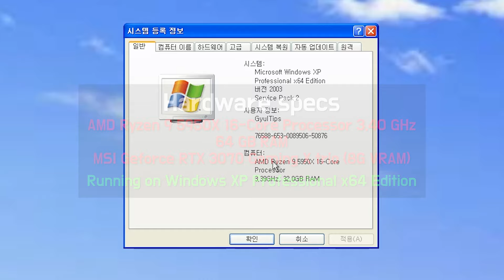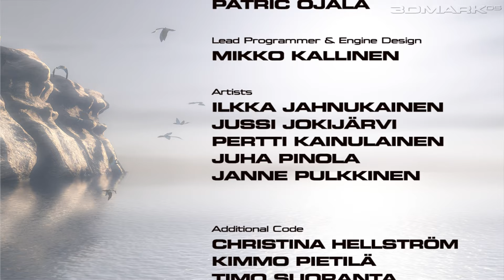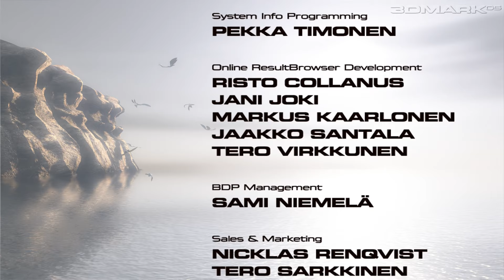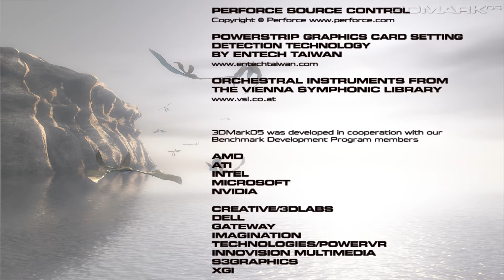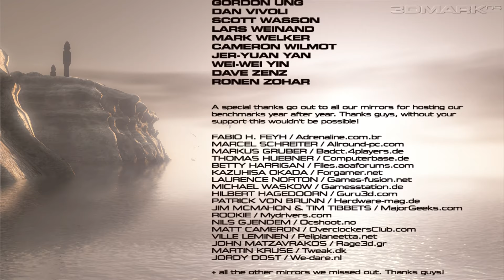[4K] "3DMark05" Full Demo in Windows XP | Ryzen 9 5950X + RTX 3070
You Can Download 3DMark05 here! (free, unlimited!)

= TIMELINE =
0:25 Return to proxycon
4:13 Firefly forest
6:31 Canyon flight
10:19 Credits